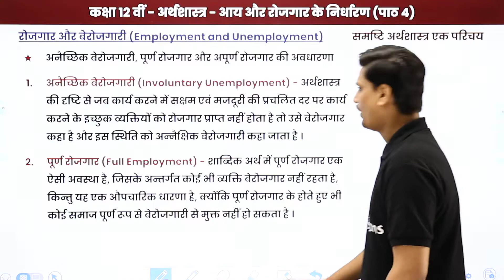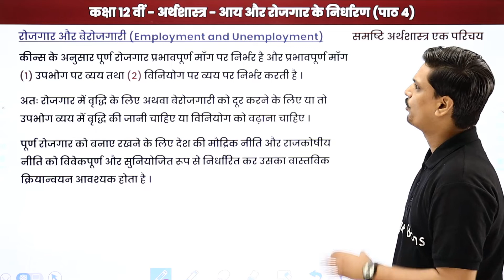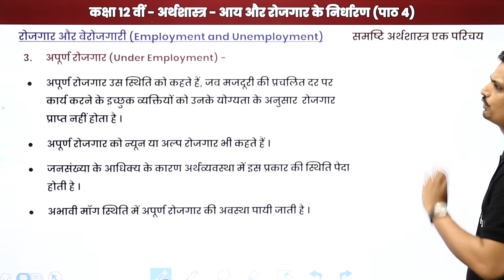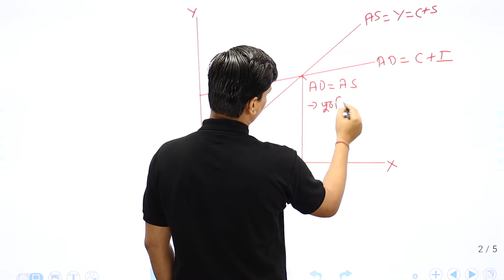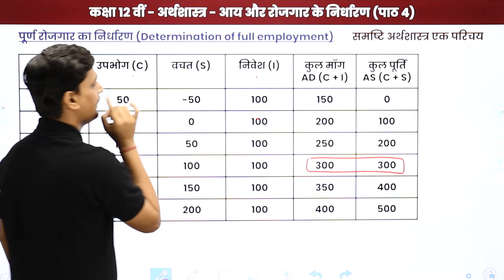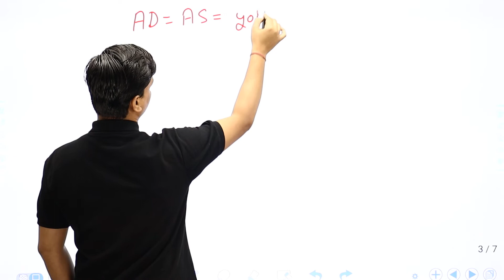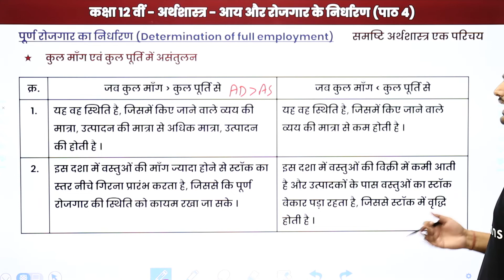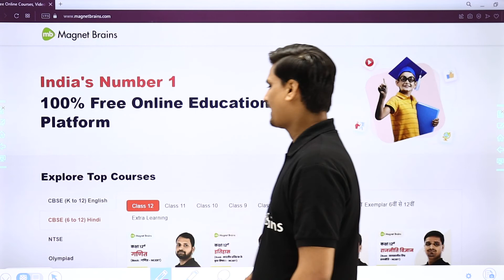Income and Employment Balance (AD=AS) | Class 12 Economics Chapter 4 in Hindi | UP/Bihar Board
✔️ Subject: Economics / अर्थशास्त्र (Hindi Medium) - UP Board/ Bihar Board
✔️ Chapter: Determination of Income and Employment / आय तथा रोजगार के निर्धारण / Aay Tatha Rojgar Ka Nirdharan (Chapter 4)
✔️ Topic Name: Income and Employment Balance (AD =AS) /आय तथा रोजगार में संतुलन (AD =AS) /Aay Tatha Rojgar Mein Santulan (AD =AS)
✔️ Topics Covered In This Video (By Avanish Sir): In this video Class 12 Economics, Income and Employment Balance /आय तथा रोजगार में संतुलन /Aay Tatha Rojgar Mein Santulan of " Class 12 Economics Chapter 4" named  Income and Employment Balance (AD =AS) /आय तथा रोजगार में संतुलन (AD =AS) /Aay Tatha Rojgar Mein Santulan (AD =AS) have been discussed.
00:00 आय तथा रोजगार में संतुलन इंट्रोडक्शन: (AD =AS) /Aay Tatha Rojgar Mein Santulan Introduction: (AD =AS)
00:59 रोजगार और बेरोजगारी / rojagaar aur berojagaaree
17:18 पूर्ण रोजगार का निर्धारण / poorn rojagaar ka nirdhaaran